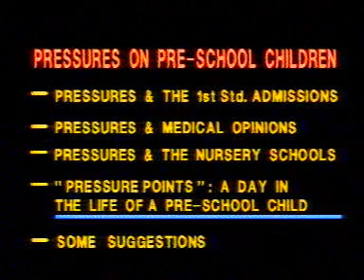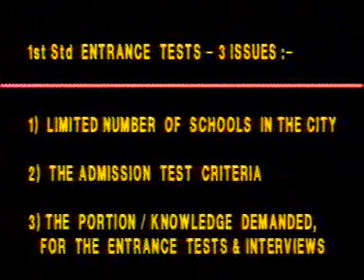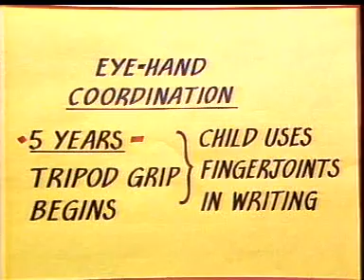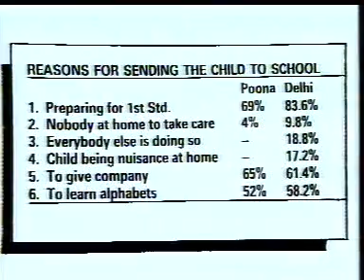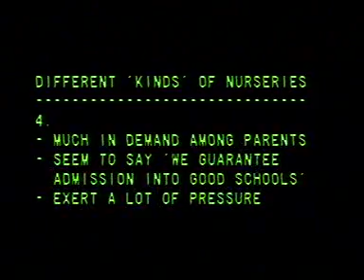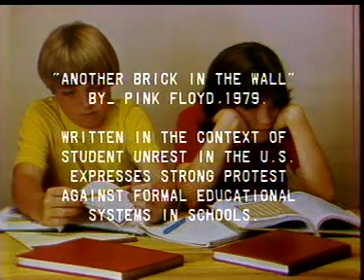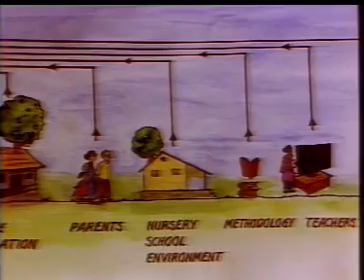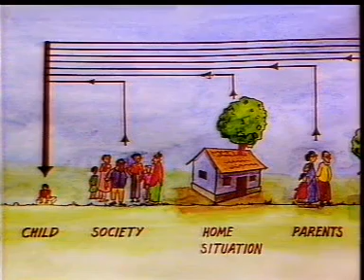Pressure on preschool children | DON'T WATCH IT WITH KIDS!!!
On a daily basis we as parents and teachers face lots of issues dealing with small children. This is an irony that we don't try to find out the root cause. This documentary is an attempt to recognize the real problems and give solutions.
Happy Parenting!

Published in Public Interest.
We do not claim any copyrights on this video.